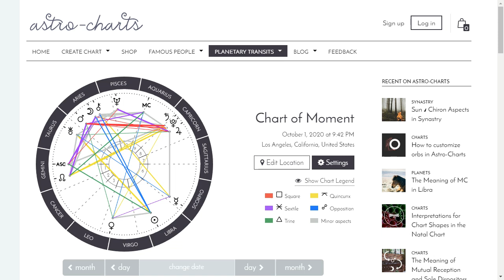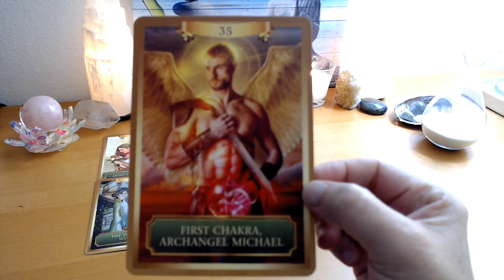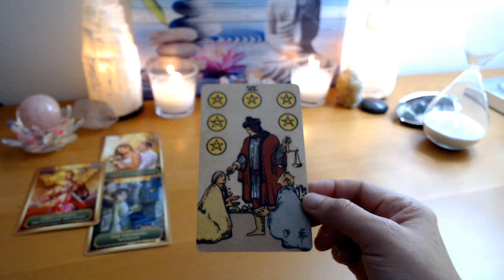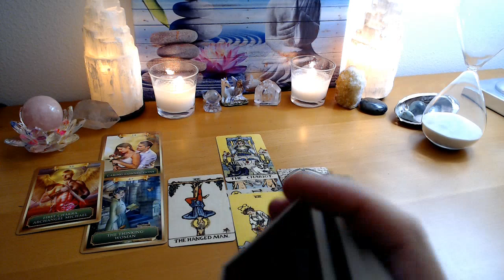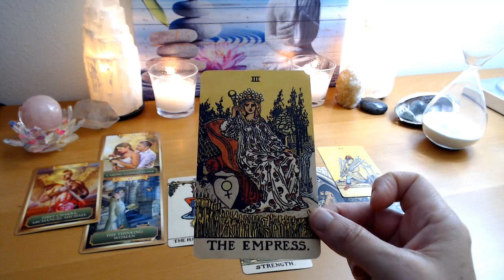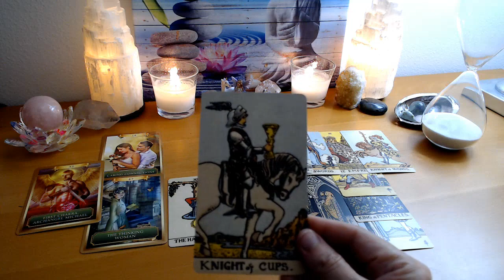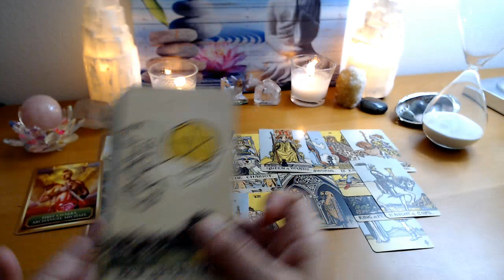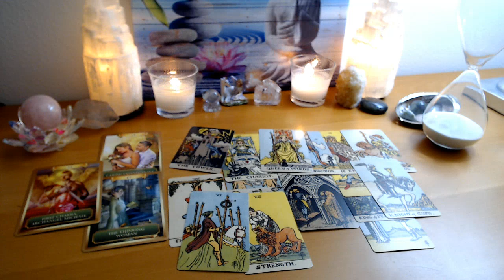Leo Next 48 - Determined to Have You